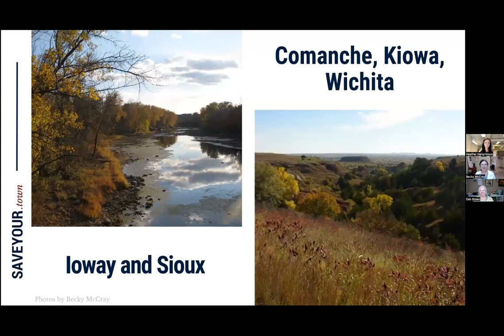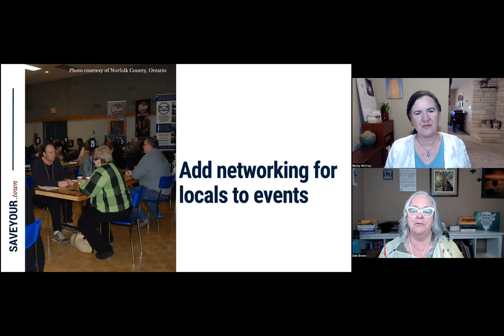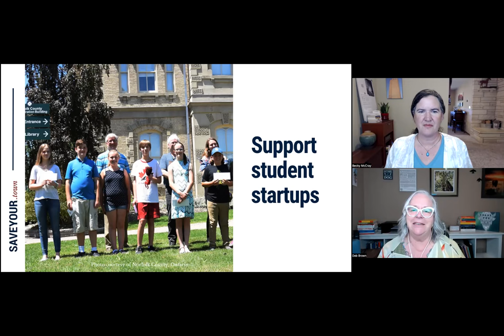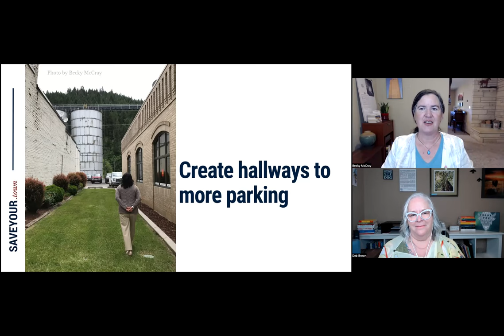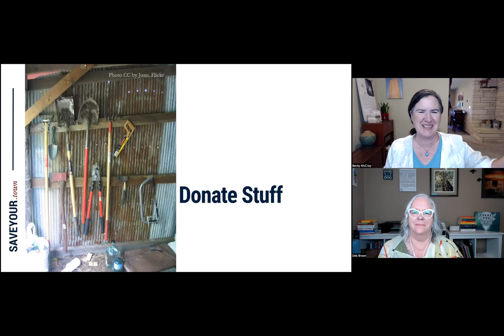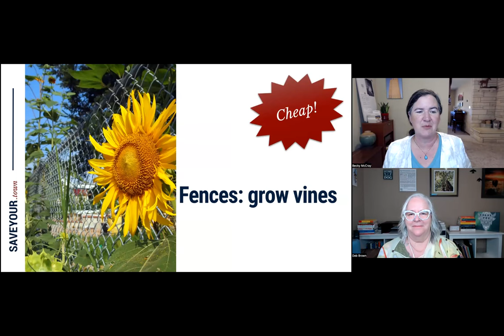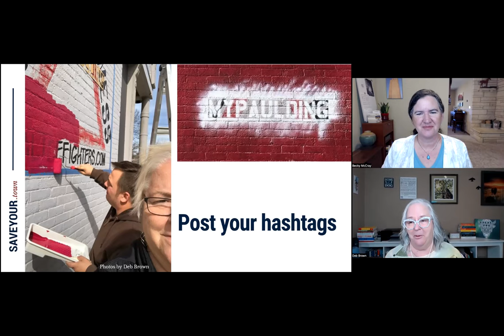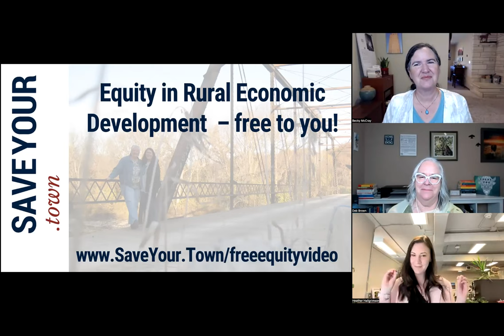Successful economic development (without blowing the budget)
Economic developers are not often in the position where they have too much money to do the work they need to do. So, what are some tricks for doing economic development on a shoestring budget – especially when you’re trying to get multi-year projects off the ground? In this webinar, Business Development Lead, Heather Hallgrimson, had a lively discussion with Deb Brown and Becky McCray from SaveYour.Town on how to save money while being effective at your job. Deb and Becky shared actionable, pragmatic ideas that apply to a wide variety of contexts.